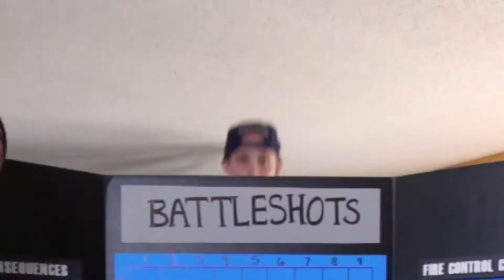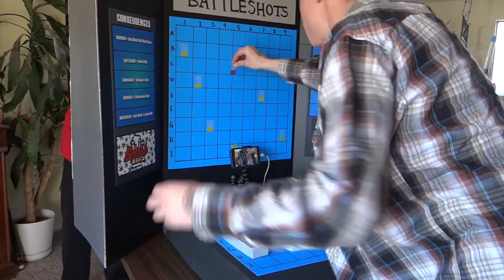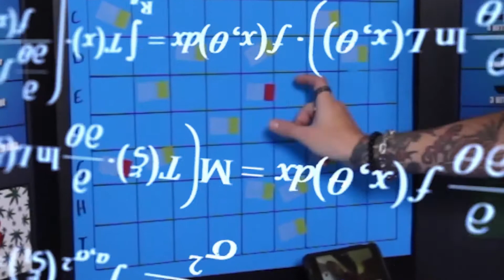GIANT SIZED BATTLESHOTS!! (4/20 EDITION)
It’s round 2 of Booze, Bongs, & Boardgames, and this time around, we build a GIANT version of the all time classic, Battleship.  We, of course, are doing the Battle ’SHOTS’ variation to the game, as well as throwing a 420 twist on it!!

OFFICIAL RULES:

Every ‘HIT’ of a ship is either a snapper of weed, or a dab.  Every ship that is sunk, the following consequence occurs...

CARRIER (5 Hits): Gas Mask Full Bowl Snap
BATTLESHIP (4 Hits): Knock Out (dab-shot-beer)
SUBMARINE (3 Hits): Shotgun a Beer
CRUISER (3 Hits): 4 Horseman Shots (Jack Daniels, Jim Beam, Johhnie Walker, Jameson)
DESTROYER (2 Hits): Gas Mask .5 Gram DAB

Can you handle the 420 edition of Battleshots??

Main Camera
Dope Tri-pod for vlogging bro
Go Pro
360 Camera